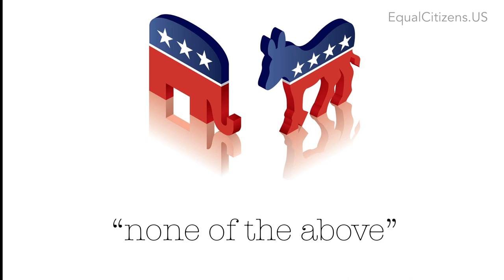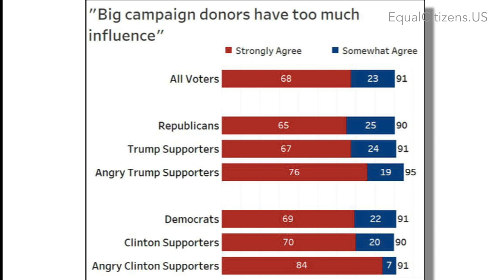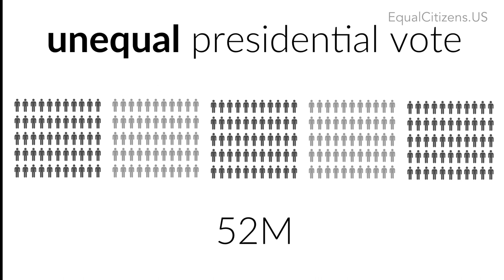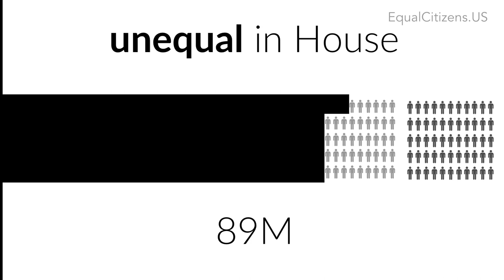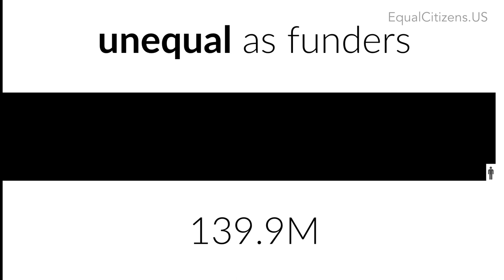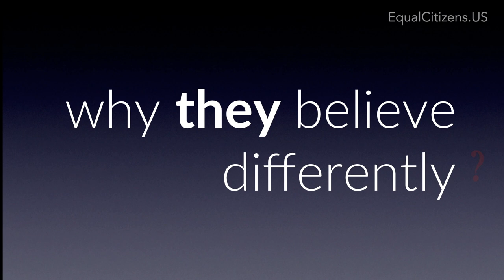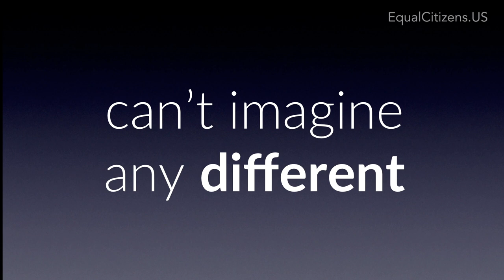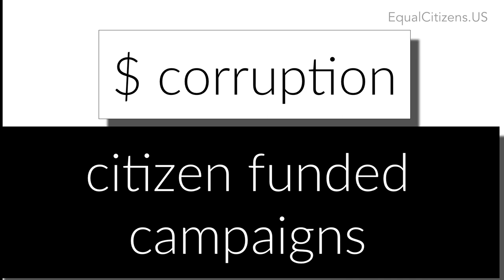Lawrence Lessig: What Maine Can Teach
Lawrence Lessig's keynote address at the Get Money Out of Politics Summit at the University of Southern Maine on April 7th, 2018.